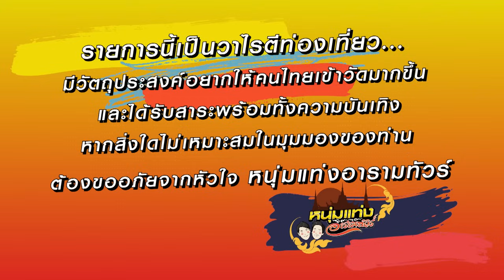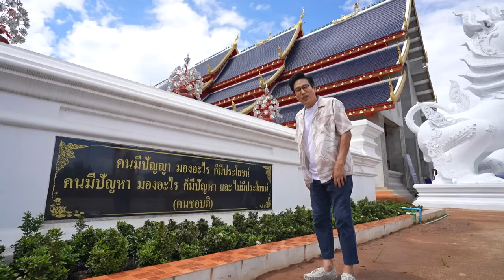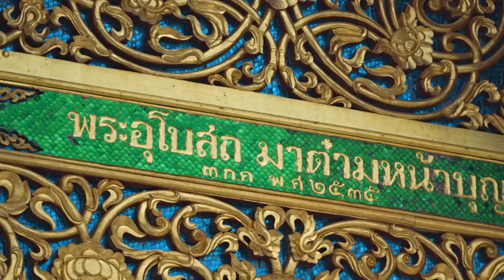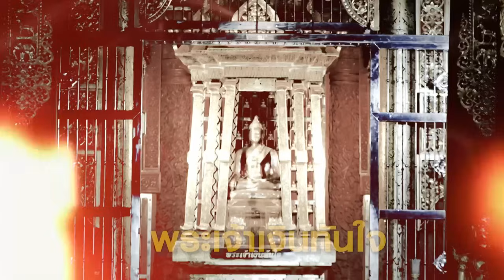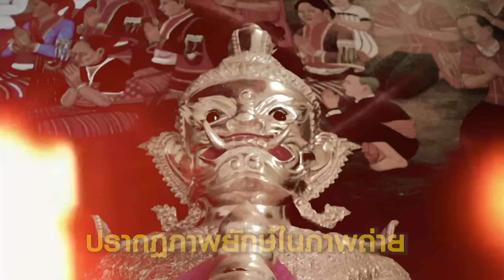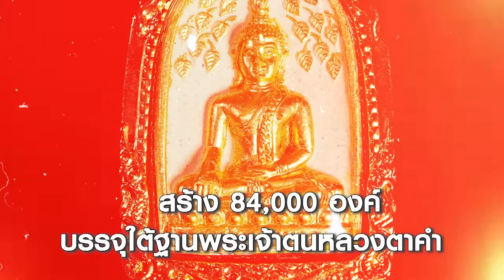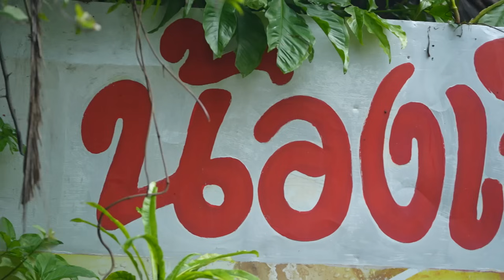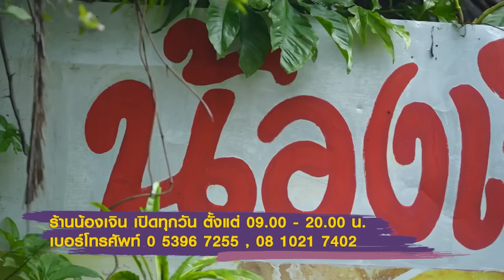หนุ่มแท่ง อารามทัวร์ EP.44 | วัดเด่นสะหลีศรีเมืองแกน จ.เชียงใหม่ | 2 พ.ย.67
ติดตามรายการ หนุ่มแท่ง อารามทัวร์
ทุกวันเสาร์ เวลา 13.00 น. ทางช่อง 7HD กด 35

พิธีกร : หนุ่ม คงกระพัน, แท่ง ศักดิ์สิทธิ์
สถานที่เที่ยวชม : วัดเด่นสะหลีศรีเมืองแกน จ.เชียงใหม่